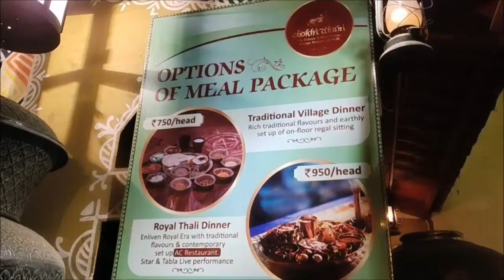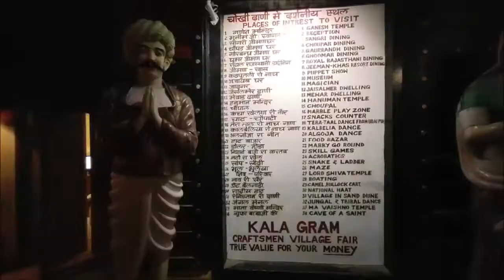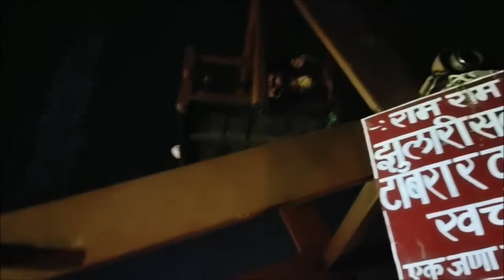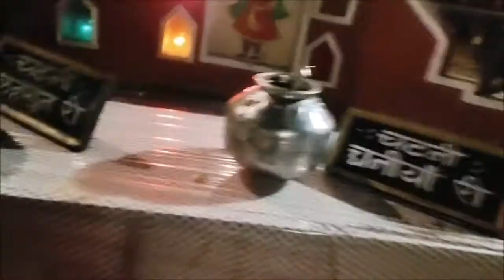Jaipur Vlog | Anniversary Celebration | Chokhi dhani Jaipur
Hello Everyone,

Indian Moms Magic is a channel to share personal experiences. Recommendation on this channel may or not work for you, as each baby is different. So please consult your Doctor before taking any medication or trying any remedy suggested in our video. We are not medically professional.